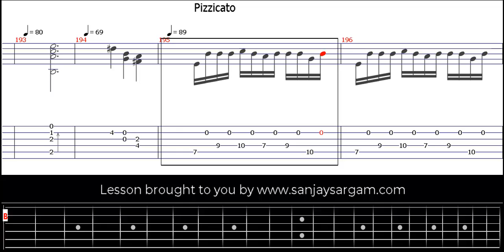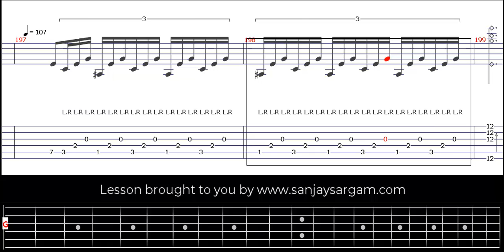Asturias V.3 - Guitar Tutorial (Fingerstyle)